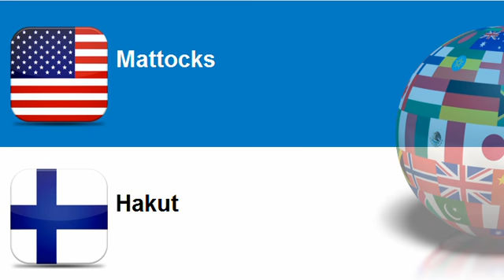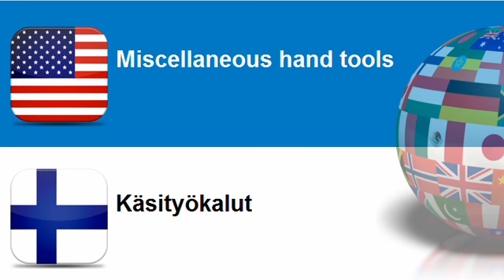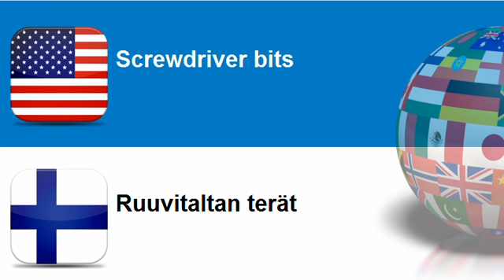Learn Finnish = Topic = Hand tools